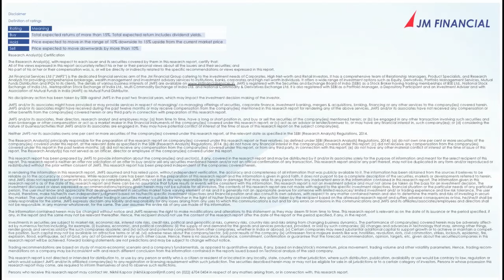Market Outlook OCT 31, 2024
Listen to our Market Strategy on Equity, Currency and Commodities for OCT 31, 2024